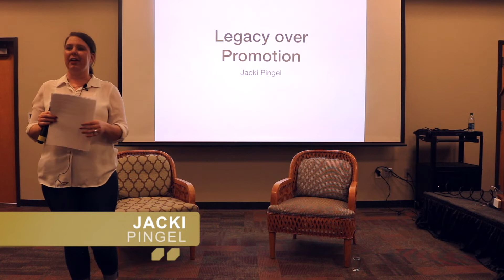Legacy over Promotion - Jackie Pingel; SHI Summit IDEA Presentation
Student Housing Management used to be an industry where employees were promoted fast (too fast in most cases).  Jackie Pingel is a veteran student housing manager who witnessed (and experienced) a lot of promotions at the beginning of her career, but began noticing the industry doesn't have to promote as quickly any more.  After years of feeling like she was "stuck and not growing" she began to realize that she had a greater opportunity for impacting others and her company's success by focusing on legacy she was making vs a title.  In this video she presents the idea of "Legacy over Promotion" and challenges site level managers to begin asking themselves 2 questions:
1) Am I changing my industry for the better?
2) Are my employees and former employees successful?